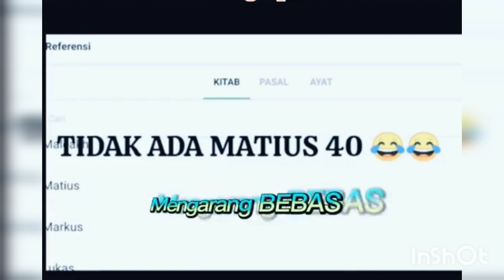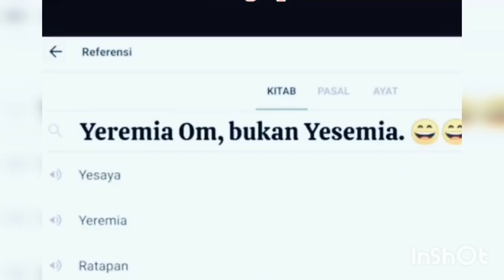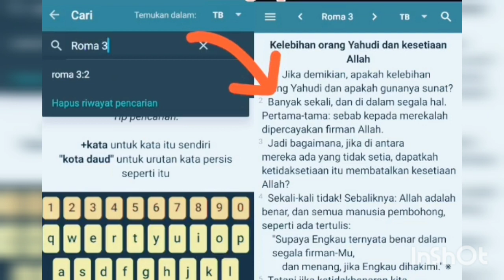LAWAK-LAWAK DARI PENEMU KITAB YESEMIA